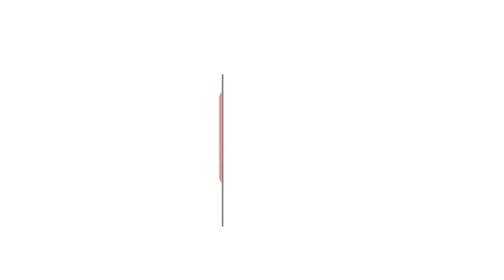school committe: పాఠశాల విద్యా కమిటీ ఎన్నికలో ఘర్షణలు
రాష్ట్రవ్యాప్తంగా పాఠశాల విద్యా కమిటీ ఎన్నికలు రాజకీయ పంచాయతీలకు తెర తీశాయి. పాఠశాలలపై పట్టుకోసం రాజకీయ నాయకుల కొట్లాటకు దిగుతున్నారు. కొన్ని జిల్లాల్లో వైకాపాలోని ఇరువర్గాల మధ్య ఘర్షణ నెలకొంది. వారు ఓటు వేసేందుకు వెళ్తున్న తల్లిదండ్రులను సైతం అడ్డుకుంటున్నారు. ఘర్షణల కారణంగా అధికారులు.. కొన్నిచోట్ల ఎన్నికను వాయిదా వేస్తున్నారు.